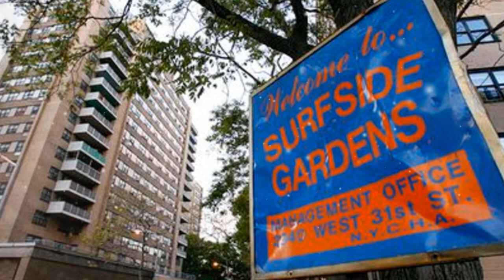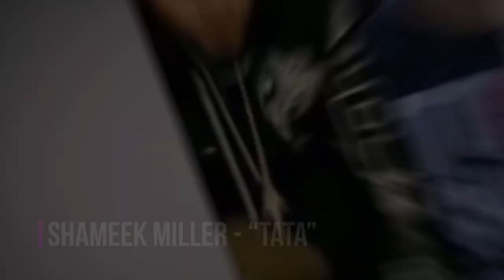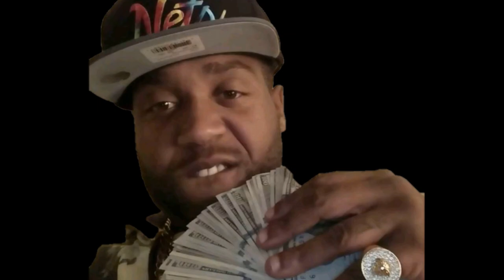Revenge Hit | New York Gang Wars | Dirty Cash vs West End Enterprise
New York Gang Wars A revenge gang hit in Coney Island N.Y earned 3 men 30 years each in prison.